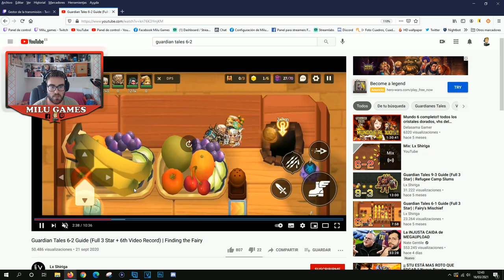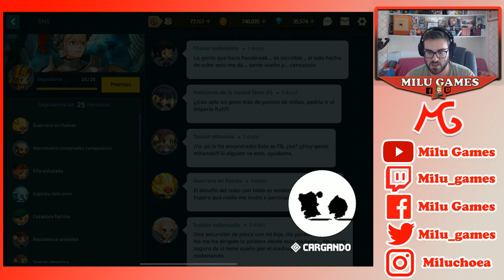🤙🏻❤️GUARDIAN TALES - MUNDO 6, EL PRIMER MUNDO QUE ME HAGO AL 100% A LA PRIMERA